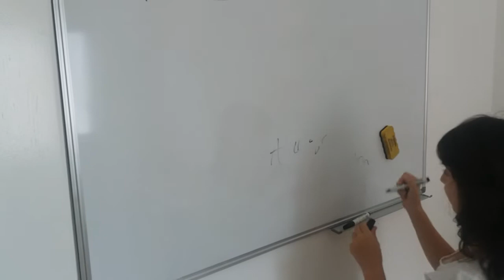Jasmina Trifunovic JT skola slikanja vlog 2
Dan kod JASMINE